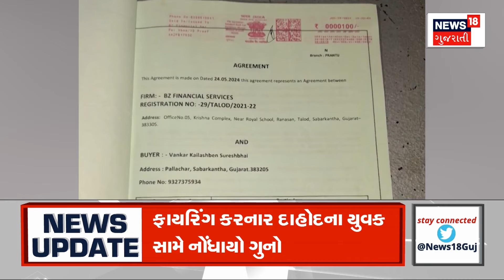Ground Report: જુઓ ગુજરાતના મહત્વના તમામ સમાચાર 'ગ્રાઉન્ડ રિપોર્ટ'માં | Weather | News18 Gujarati